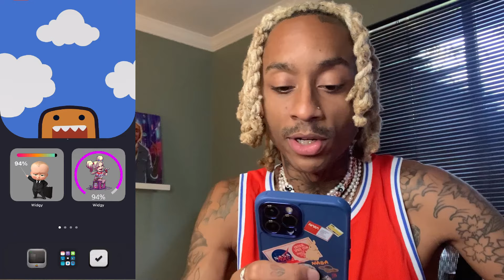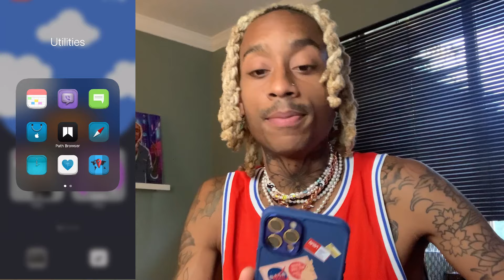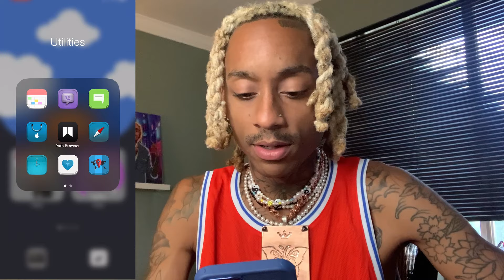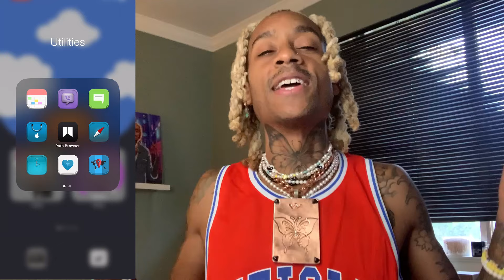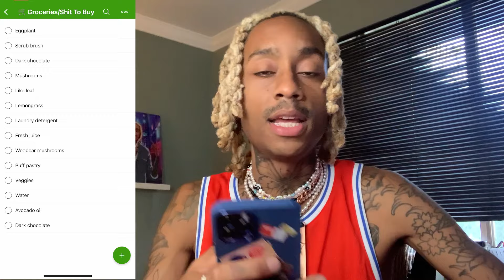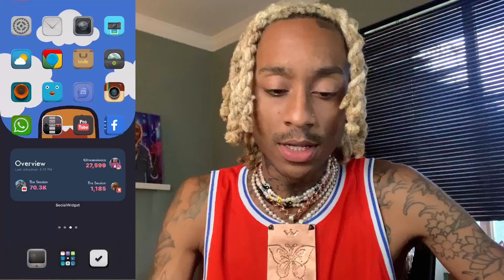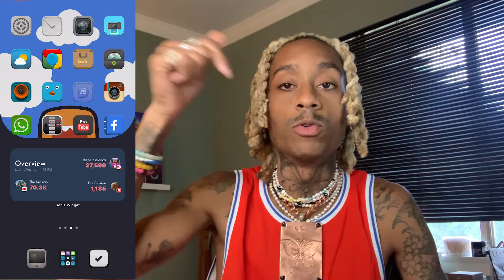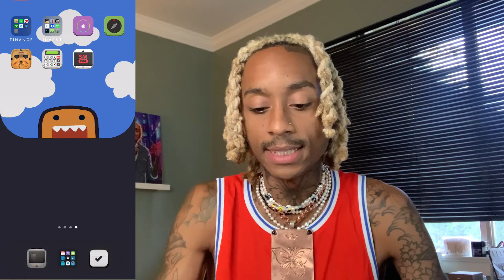Whats on my iPhone 12 - Maximum Productivity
I AM MAKING FREE VIDEOS OF MY OWN $HIT. I AM NOT YOUR FINANCIAL ADVISOR!

(the Discord link can be found on the home page!

✅ Robinhood. Here’s a FREE stock

✅ Public the Robinhood Alternative! Here’s a FREE stock